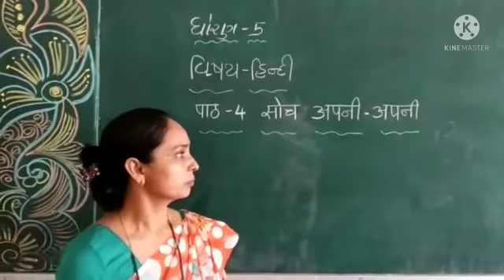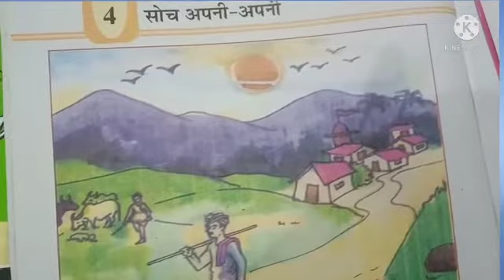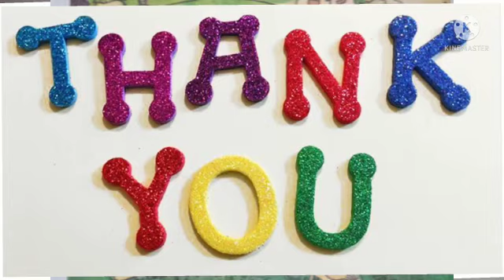ધોરણ 5 વિષય હિન્દી પાઠ-4 સોચ અપની અપની શિક્ષક શ્રી સેજલબેન. શિક્ષક શ્રી સેજલબેન